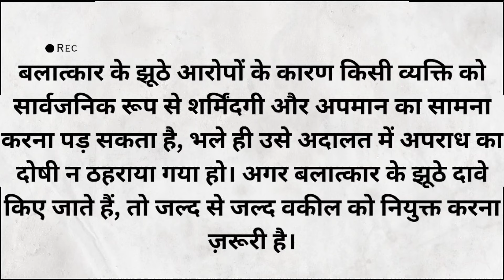कोई महिला पुरुष के ऊपर झूठा रेप का केस दर्ज कराये तो पुरुष यह रामबाण तरीके से बच सकता है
📢 **शॉकिंग रहस्य!** क्या आपने कभी सोचा है कि अगर कोई लड़की झूठा रेप केस दर्ज कराए तो आपको क्या करना चाहिए? 🤯 इस वीडियो में हम साझा करने जा रहे हैं वो महत्वपूर्ण कदम जिन्हें आपको उठाना चाहिए ताकि आप इस फर्जी मुकदमे से बच सकें। जानिए कैसे कानूनी संरक्षण, सबूत इकट्ठा करना और सही सलाह लेना आपके लिए बहुत मददगार हो सकता है। देखें हमारे विशेषज्ञों के सुझाव और अनुभव साझा करें जिससे आप अपने आप का बचाव कर सकें। 🔑 कभी भी लापरवाह मत बनें, सही जानकारी हासिल करें और अपने अधिकार जानें! 👍💬